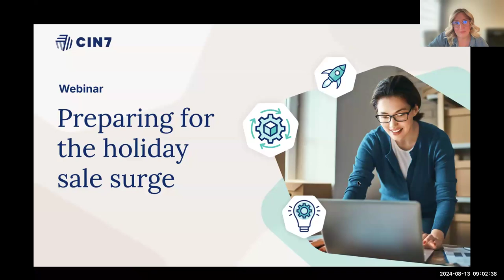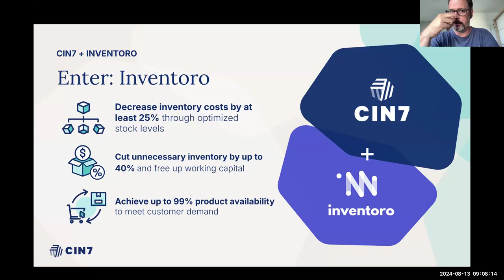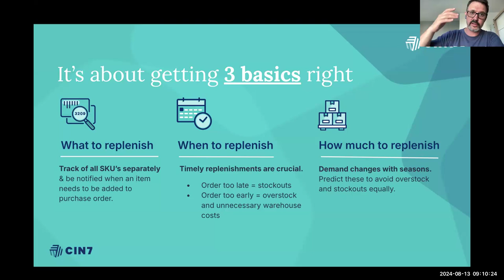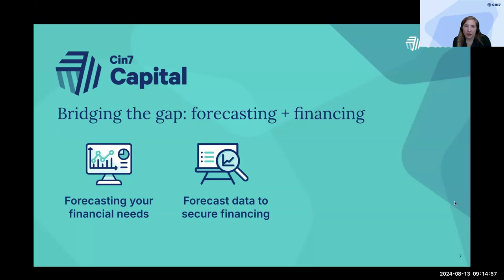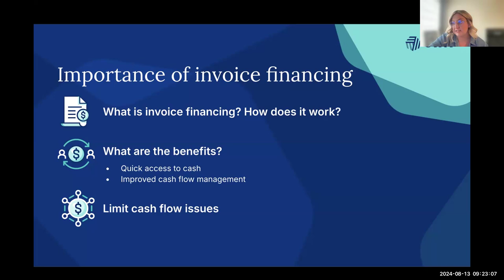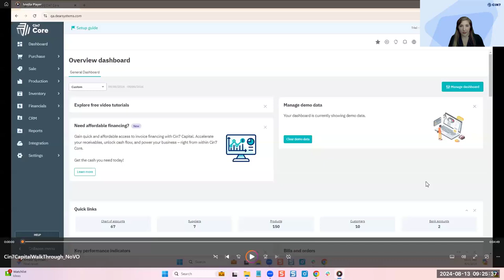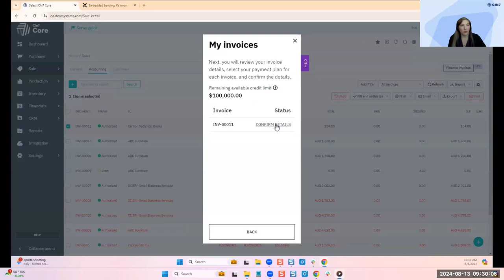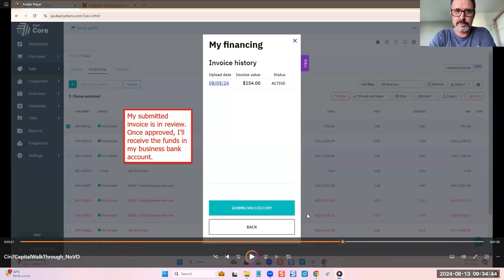Preparing for the Holiday Surge:Forecasting and Finances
Learn how accurate forecasting can help you avoid stock issues and allow you to consider additional financing options. Discover how Cin7 can help you secure the financing you need for raw materials and inventory to meet the rising holiday demand. Get expert insights on seamless holiday planning and prepare your business for success.